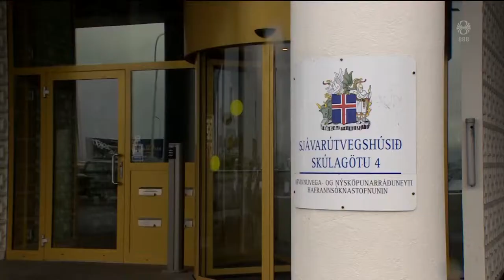Fréttir - 11. jún 2019